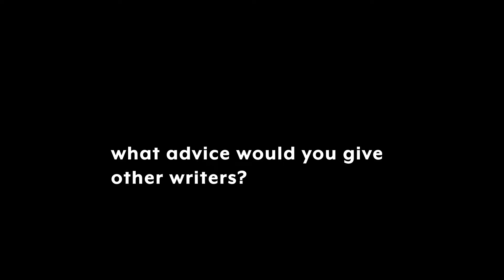What advice would you give to other wannabe writers?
excert three from an interview with Russell Scott Emery about Figmentasia: The Quest for Truth.
Interviewer: deborah nabs
cameraman: craig nabs